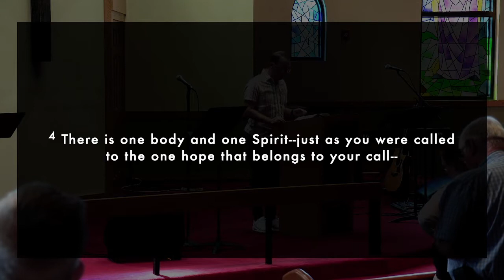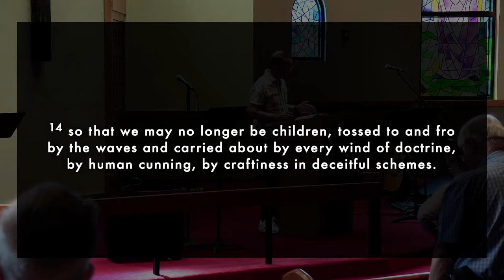One Church, One Baptism | Ephesians 4:1-16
As we continue our series "We Believe: Reaffirming Our Core Beliefs Through the Ancient Creeds," the text for today is Ephesians 4:1-16.
OhioCornerstone.com